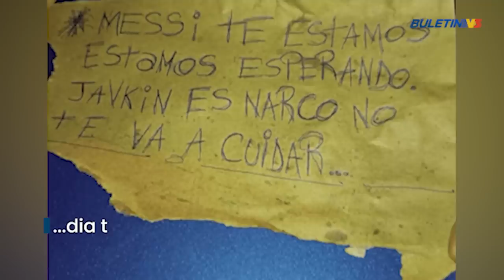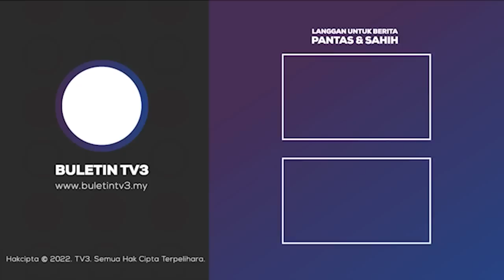JENAYAH | 14 Tembakan Dilepaskan, Messi Diugut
Dua lelaki bermotosikal melepaskan 14 tembakan di sebuah pasaraya milik keluarga Antonela Roccuzzo, isteri kepada pemain bola sepak sensasi dunia, Lionel Messidi Rosario, Argentina awal pagi semalam ( 2 Mac 2023).